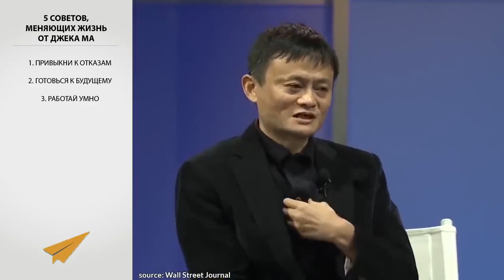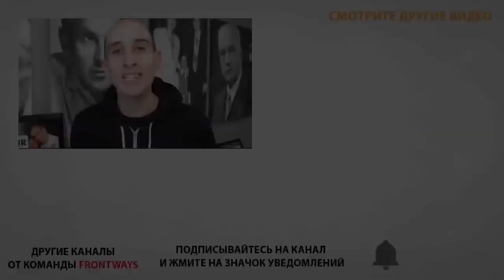5 Советов, Меняющих Жизнь (Джек Ма